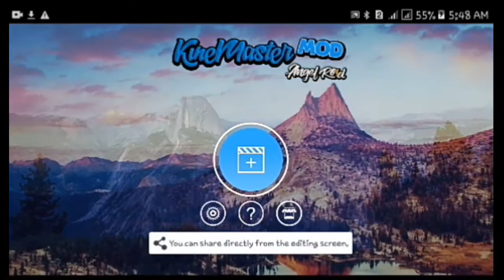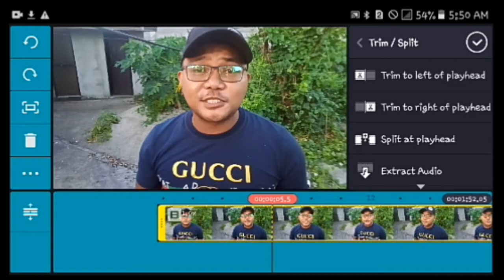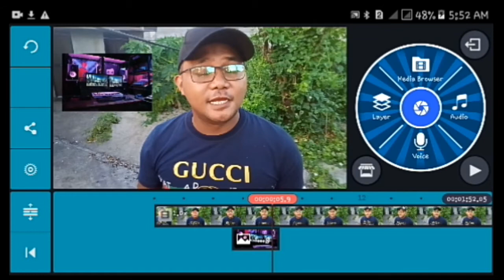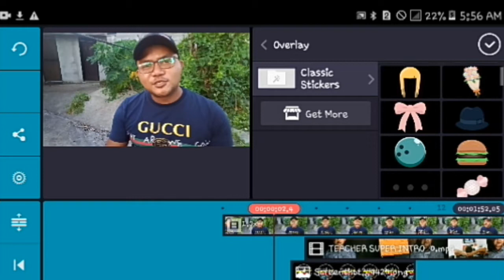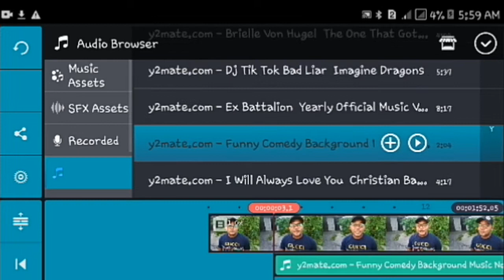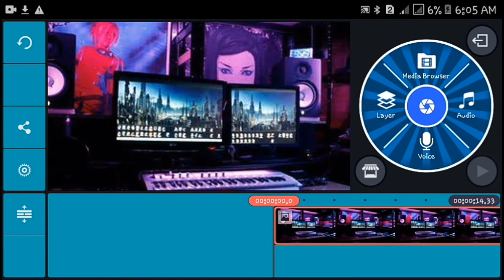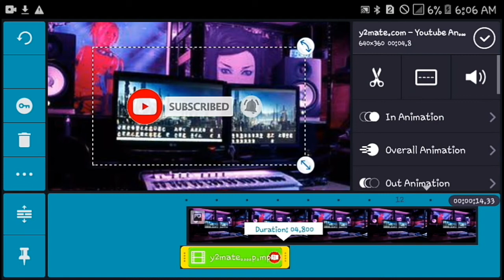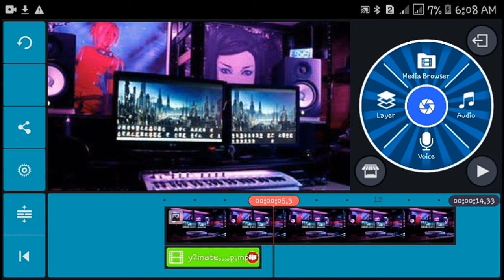How to Use KineMaster in Editing Videos? | Full Tutorial | KineMaster Diamond | Tagalog Tutorial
Hi there every one!
Well, It's me, Teacher Kevin PH, Thanks for visiting my youtube channel.
Please do support my humble channel. :)

How to download and install kinemaster?

Sending my love, from the Philippines to your homes.

I'm always uploading video tutorials about the following:
*COMPUTER TUTORIALS (Software and Hardware Issues)
*PRODUCT REVIEWS (Gadgets)
*EXAM REVIEWERS (English Proficiency Tests Reviewers)
*REACTION VIDEOS (Educational Issues)
and MORE!

"Given the Opportunity to Learn, Grab it!"
TeacherKevinPH